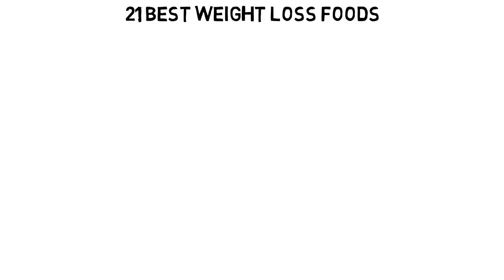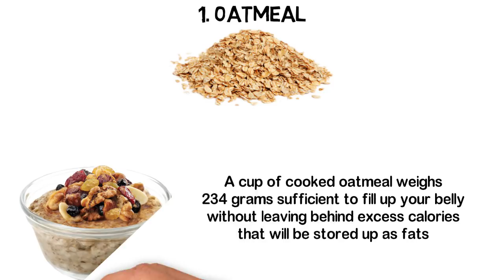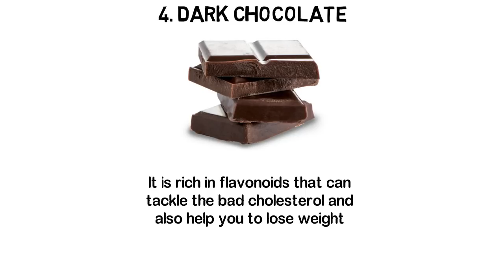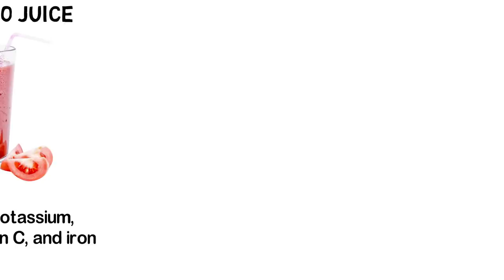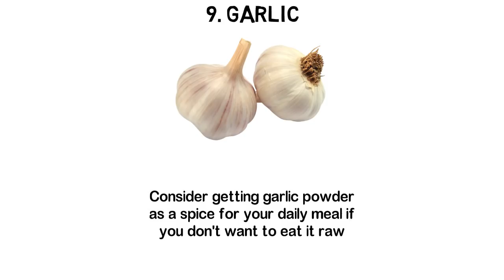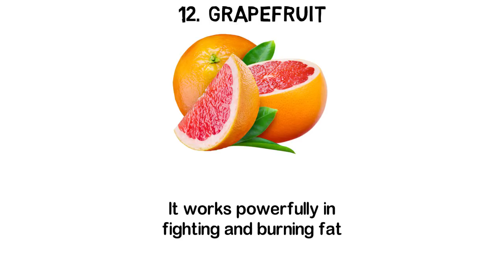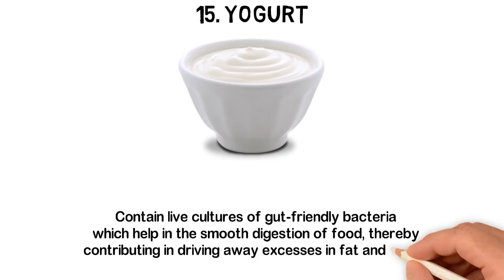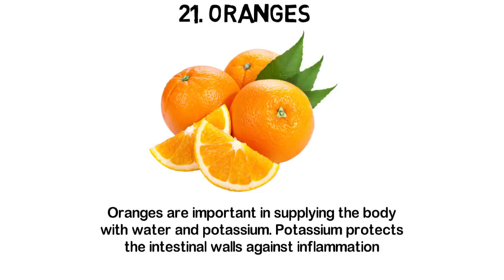The 21 Best Weight Loss Foods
21 Best Weight Loss Foods
Losing weight is a journey of its own. In fact, the thoughts of embarking on vigorous bodily exercises on a daily basis can send shivers down the spine of an average healthy weighing person, how much more doing it with loads of fat and water to shed. It is daunting, to say the least. However, the good news is that you can actually lose some weight without leaning hard on exercise. The foods that are naturally designed to make losing weight possible are solutions that the faint-hearted need to embrace before bracing up fully for simple exercises. You are expected to dump the fattening eating routine that has done you no good, for the healthy, organic foods that will help your body burn off excess fats. In this video, we’ll be sharing with you, 21 Best Weight Loss Foods.